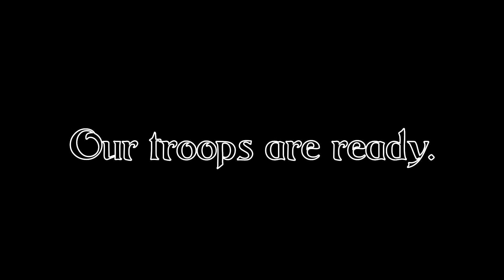Rift: Gaiscioch First Raid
140 of us gathered for our first raid in Rift after official launch, March 1st 2011.

The game client wouldn't render more than about 40 or so models at a time, so I walked through the crowd to try to get a better idea of the size of our army.

Unfortunately, it seems the client gives priority to those models already rendered, so even though new models would render as I approached, they only did so if other, previously rendered models went 'out of range'.  The end result is that you never do get a chance to see all 140 models.  If I had kept the video running longer at the end when everyone starts to run off we might've gotten a better glimpse of it all.  I'll remember that for next time.